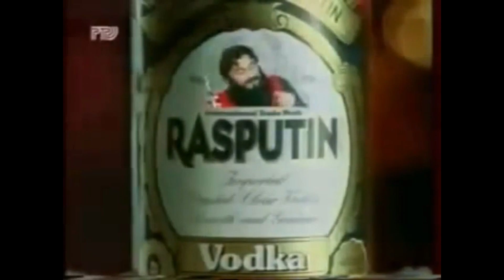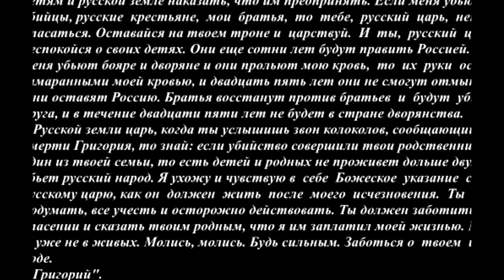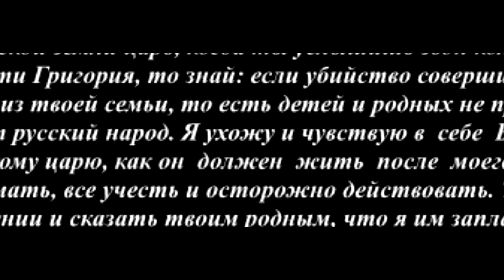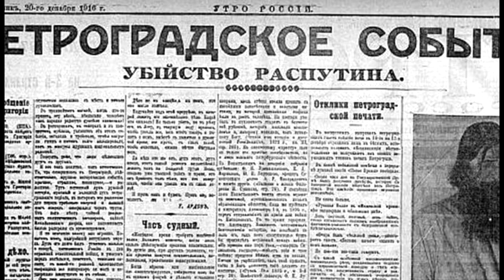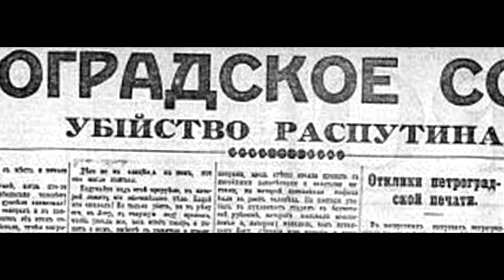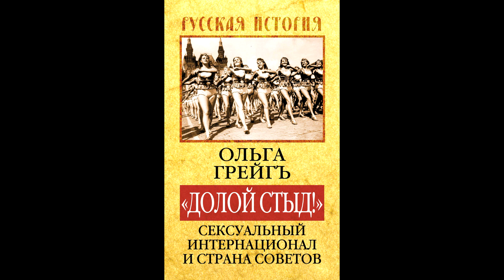A Raszputyin-jelenségről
Raszputyin, Oroszország, Orosz Birodalom, orosz forradalom, szexuális forradalom, II. Miklós